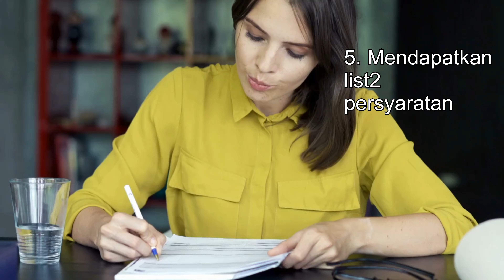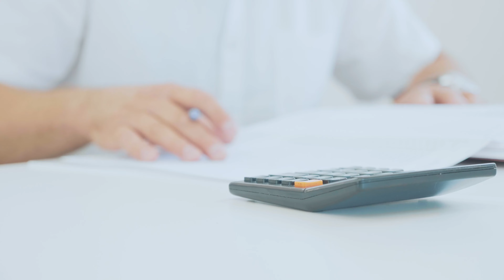Menikah Di Denmark: Biaya, Persyaratan, Proses & Alasan - Ngobrol Dengan Bintang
Aku dan suami menikah pada tahun 2019 di Denmark. Ada banyak orang yang bingung kenapa kita memilih untuk menikah di Denmark, dan bukan di Indonesia atau di Jerman. Banyak dari kalian juga bertanya tentang proses dan cara bagaimana seseorang bisa menikah di Denmark. Di video ini, aku ngobrol dengan kalian tentang hal tersebut.

Kalau kalian mau tahu peralatan yang aku gunakan untuk channel aku: